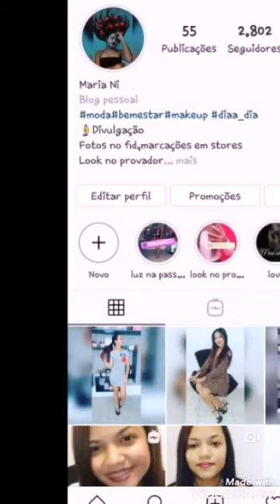ALMOÇO DE DOMINGO EM FAMÍLIA